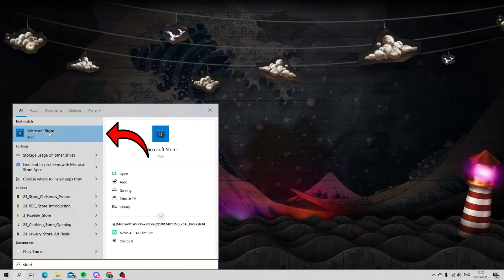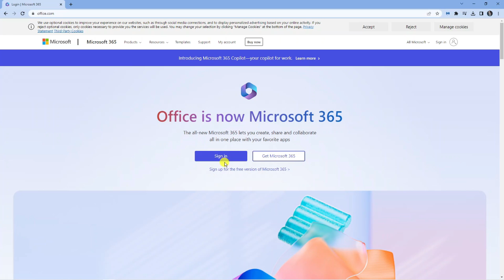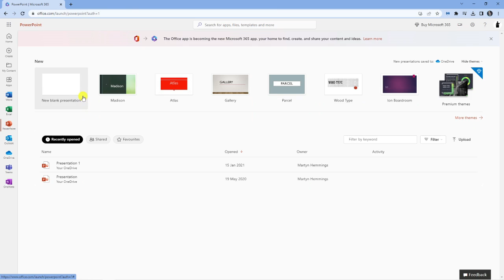How To Download And Install Microsoft Powerpoint For Free 2023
In this video, we'll show you how to download and install Microsoft Powerpoint for free in 2023. Whether you're a student, a professional, or just someone who wants to create stunning presentations, Powerpoint is an essential tool that you need to have on your computer. We'll guide you through the entire process, from downloading the installation file to activating the software. You'll learn how to get the latest version of Powerpoint for free, without having to pay a single penny. So, if you're ready to take your presentation skills to the next level, watch this video and start using Powerpoint today!

 ✨Recommended VPN: ✨

Thanks!